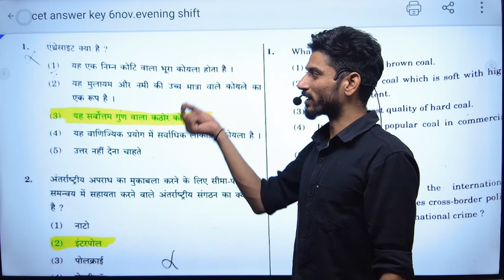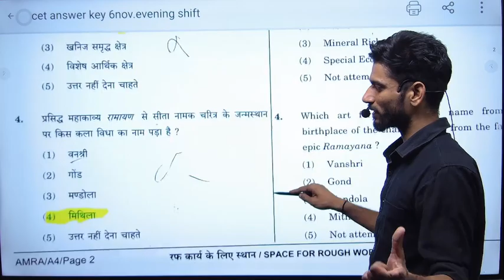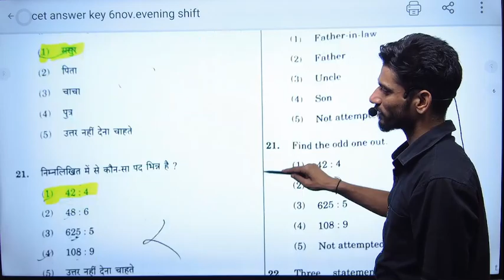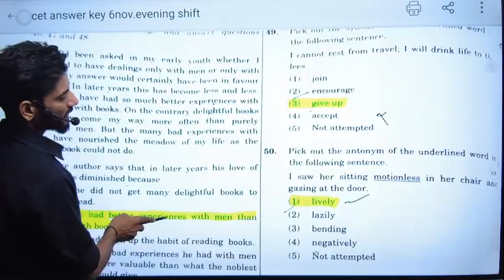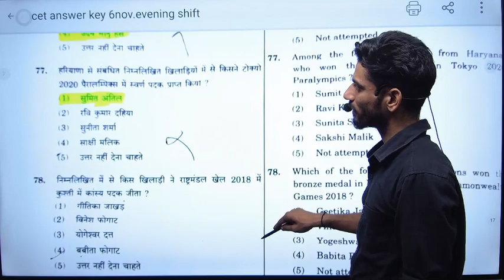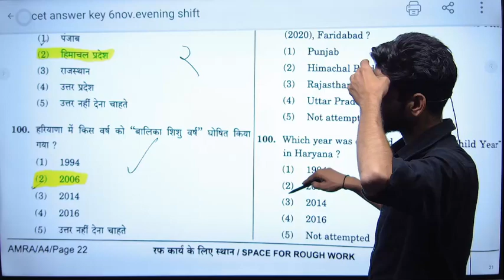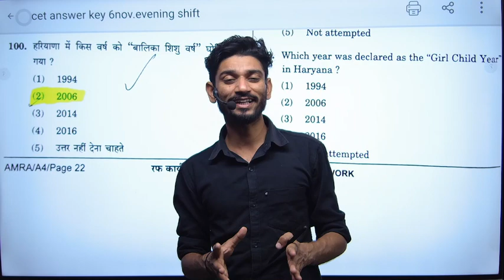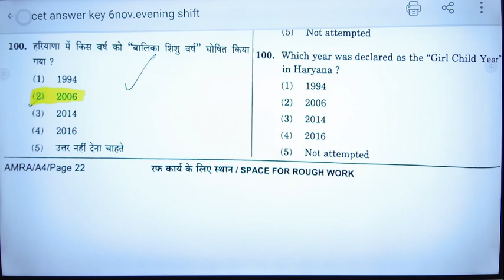cet answer key 6nov.evening shift/Authentic answer key